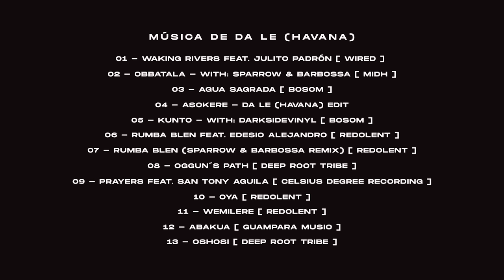Da Le Havana Live Stream - Castillo Del Morro Cuba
Da Le (Havana) Live from El Castillo De Los Tres Reyes Magos Del Morro, Havana, Cuba. 2023

The Cuban duo, Iván Lejardi and David Casas, have chosen this place as a representation of the island and Cubans to the world. From this stage, they create a connection with their history and recall, pay homage and celebrate their Afro-Cuban roots. The live concert aims to show their vision of the future of Cuban electronic music where the roots of their ancestors are very present.

Video credits:
Film directed by:
Mildrey Ruiz, Iván Lejardi

Director of Photography: Mildrey Ruiz, Javier Torres

Producer: Josué García

With the participation of:
Edesio Alejandro, Julito Padrón, Yerilu Lugo, Akemis Terán, Jesús Zayas (El Corto)

Cameramen:
Jorge Nonell, Alberto Estevez, Mildrey Ruiz, Javier Torres, Michel Pantoja

Crane:
Yosvany Vieira, Yoan Vieira

Video-projections:
Motion Island Audiovisual

Post-production: Iván Lejardi, Paiffer

Special thanks to:
Parque Histórico Militar Morro / Cabaña
Instituto Cubano de la Música
La Rueda Producciones
Jagermeister
Geocuba
Laboratorio Nacional de Música Electroacústica La Rueda Films
Frank D. Domínguez
Damian Díaz
Daniel Casas
Susel Pérez

Gracias a Redolent Music por el apoyo incondicional y sus fundadores:
Chus L. Esteban
La Santa